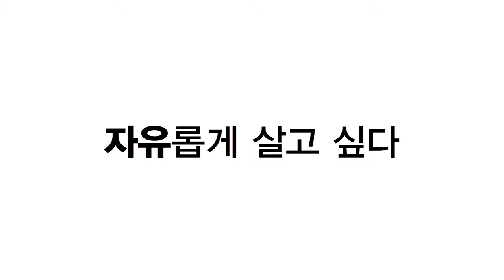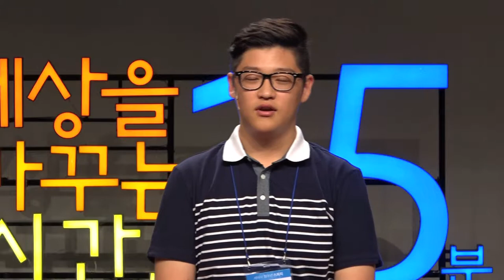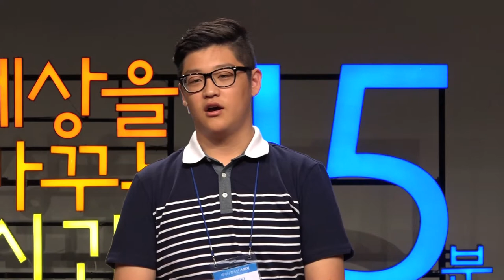[세바시 청소년] 자유롭게 살고 싶다 | 박태건 성심보건고등학교 1년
※ '세바시 청소년'은 세바시와 세바시스쿨이 함께 만드는 청소년 성장 클래스 '세바시 청소년 스피치'의 1기 수강생들이 4주간의 과정을 마치고 참여하는 청소년 세바시 강연회입니다.

저는 부모님께 드리고 싶은 말이 있어 세바시 스쿨에 참여하게 되었습니다. 중학교 시절 저는 사고뭉치였습니다. 그런 저에 대한 부모님의 관심은 깊어지게 되었고, 지금은 다른 부모님에 비해 더 많은 사랑을 받고 있습니다. 항상 감사하게 생각하고 있습니다. 하지만 한편으로 저에 대한 관심을 조금만 덜어 주신다면 더욱 폭넓은 생각을 할 수 있고, 스스로 공부도 열심히 할 수 있습니다. 이 자리를 통해 부모님께 하고 싶은 말이 있습니다. "자유롭게 살고 싶습니다."